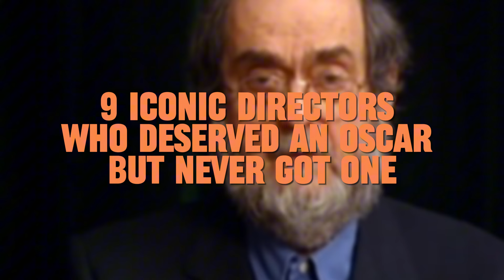9 Iconic Directors Who Deserved an Oscar but Never Got One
The Oscars might be the pinnacle of Hollywood's accolades, but sometimes the Academy gets it wrong—really wrong. Some of the greatest directors in cinema history have been inexplicably overlooked when it comes to taking home that golden statuette. Here are 9 iconic directors who, despite their legendary status, never won an Oscar for Best Director. Prepare to be surprised by some of the names on this list!